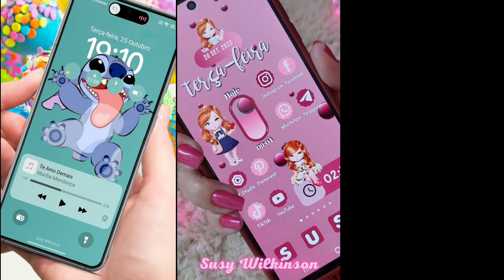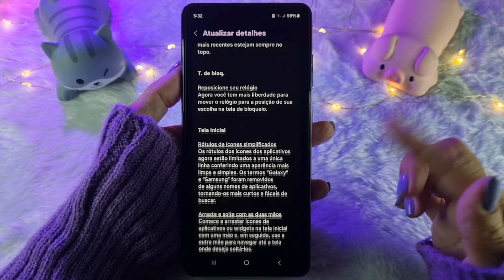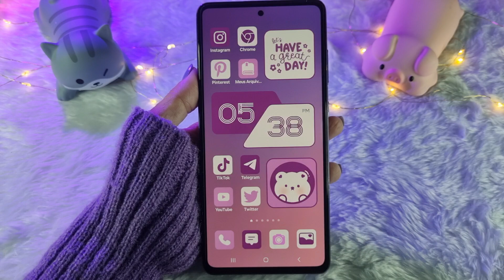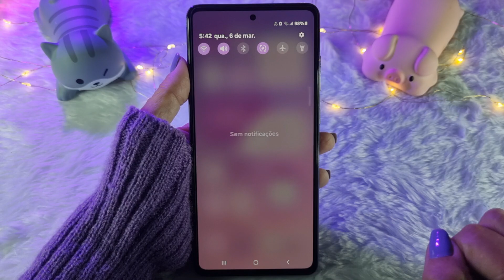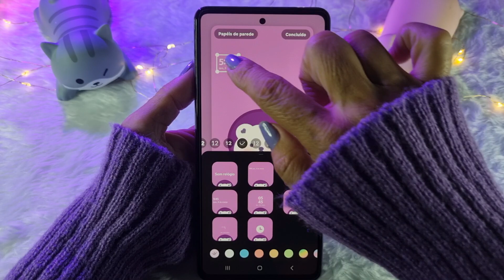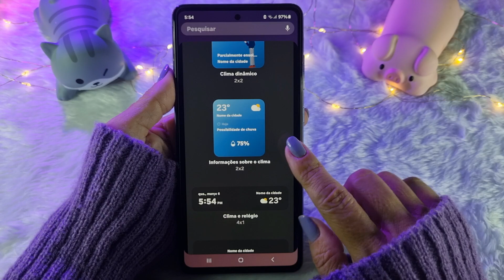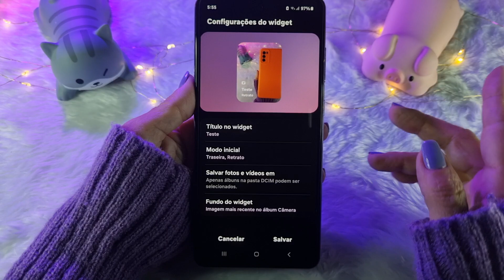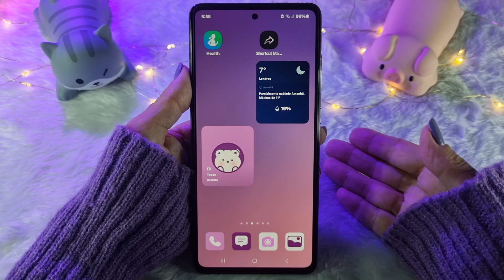🚨🔥ATUALIZOU!🔥🚨 10 NOVIDADES SOBRE O ANDROID 14 | CHEGOU ONE UI 6.0 SAMSUNG GALAXY A72 | Vem Ver!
Hoje eu trouxe 10 novidades detalhadas do Android 14 One UI 6.0 que chegaram no Samsung Galaxy A72!!!